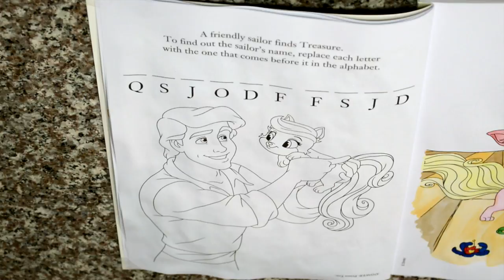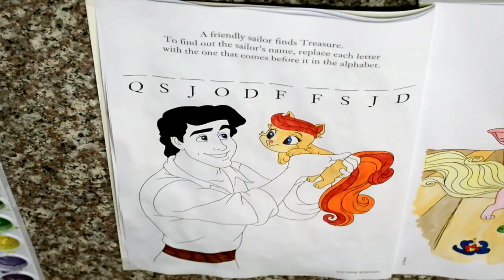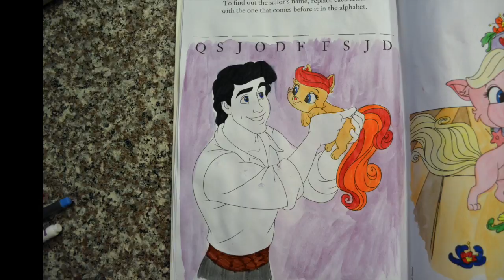PALACE PETS:TREASURE / ЭРИК НАШЕЛ TREASURE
Palace Pet. She has a sky-blue mane and tail, light brown eyes, and wears red jewelry.
Summer has long blonde hair (which is similar to Rapunzel's) that's braided and decorated with flowers like Rapunzel's hair. Also like Rapunzel, her eyes are green.